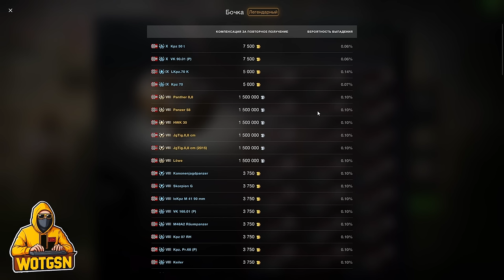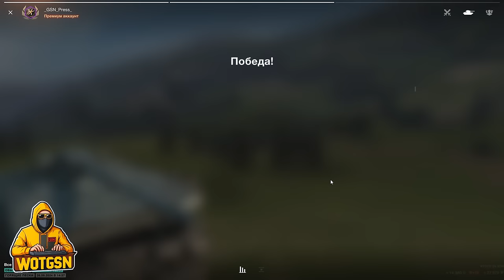💥LKpz. 70 K - ЧЕСТНЫЙ ОБЗОР💥НОВЫЙ и САМЫЙ ДОРОГОЙ "ЛТ" в WoT Blitz 2024 | WOT-GSN